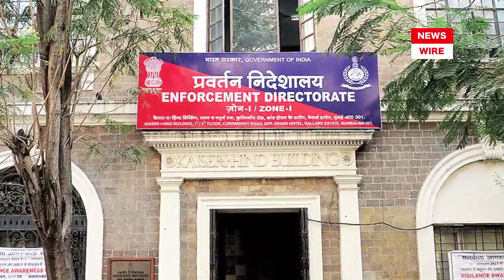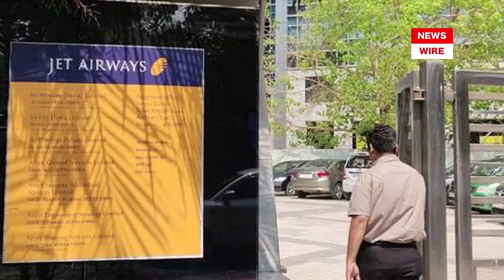Jet Airways | Naresh Goyal | Jet Airways Latest News | Jet Airways Update | News Wire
MUMBAI: A metropolitan court here on Tuesday accepted the closure report filed by Mumbai police in a cheating case against Jet Airways, which has been grounded since April last year, its promoter Naresh Goyal and his wife. The order came a day after the Bombay High Court rejected a plea of the Enforcement Directorate (ED), which is also probing the case, to intervene into the matter. Earlier, a similar plea by the ED had been rejected by the metropolitan court and a sessions court here…